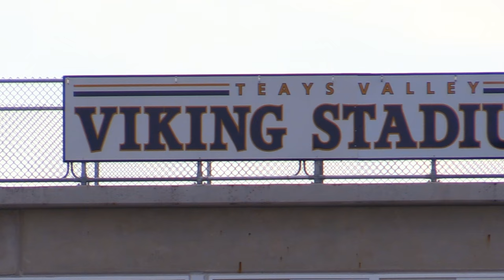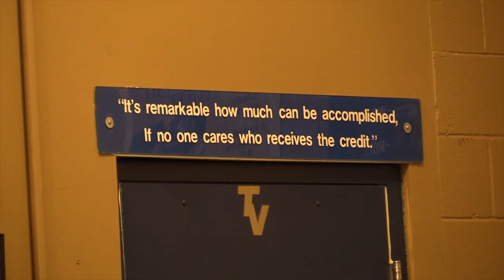Viking Vengeance vs Hamilton Township Rangers 2017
~LINKS~

SONG:

Me Ok (Instrumental) by Jeezy, Produced by Drumma Boy

All music respectively belongs to its musical artist. All copyrights belong to the musical artist and record label. I do in fact own this video and it is of my own work.